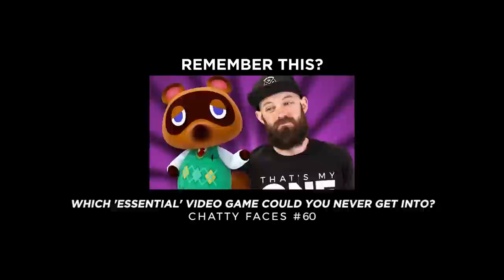Who Was Your First Video Game Crush?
Come on, we've all fallen for a video game character once or twice. ChattyFaces.